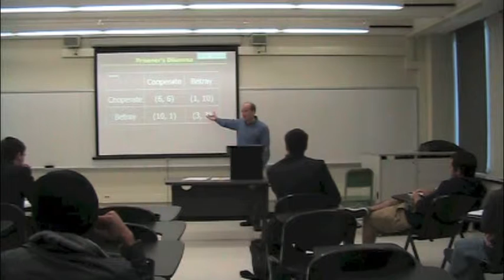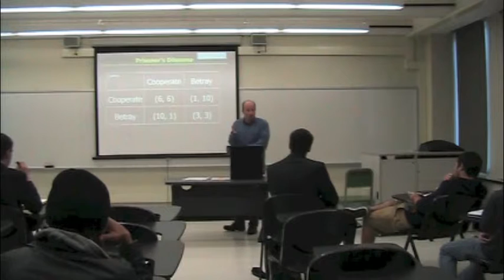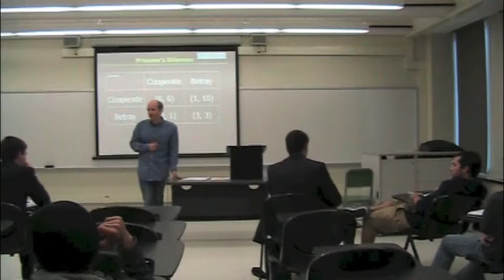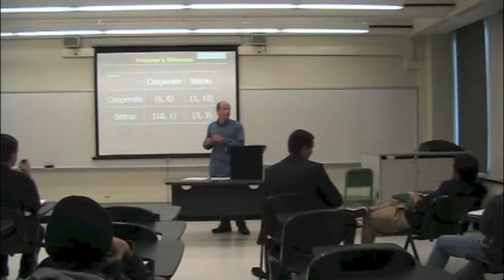PHI321_Mandle_14_Part3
Prisoner's Dilemma